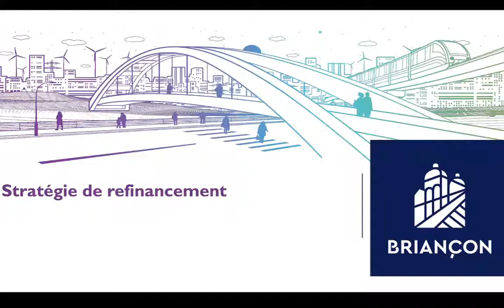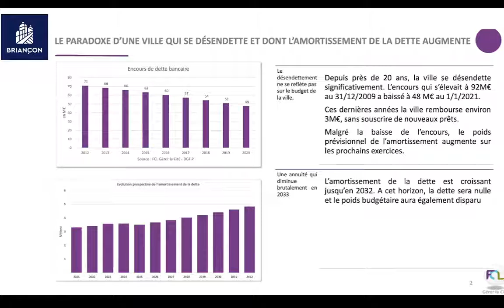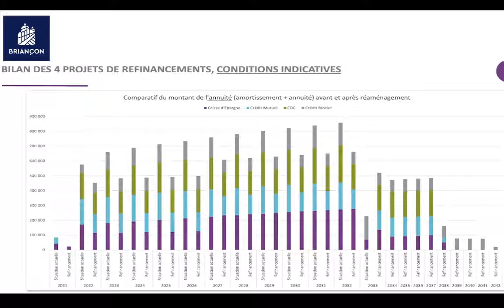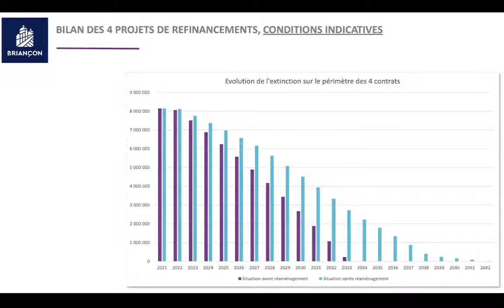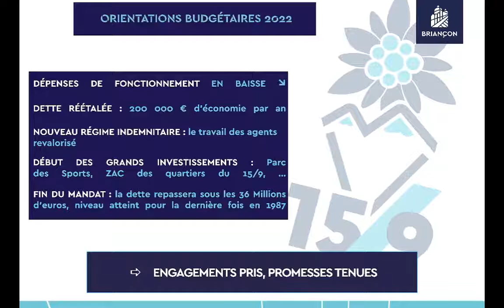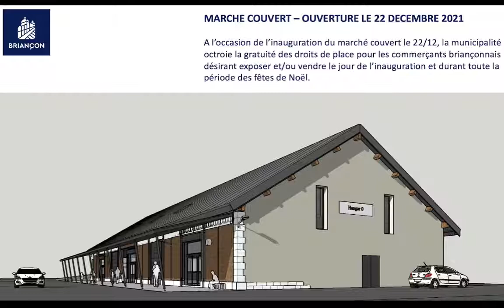Conseil municipal du 8 décembre 2021